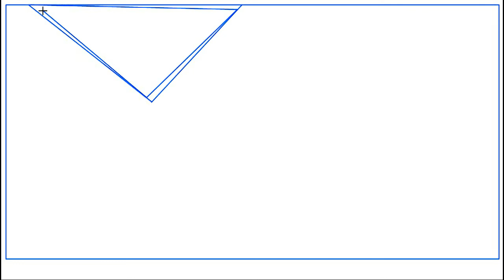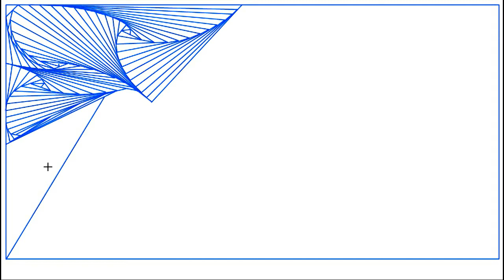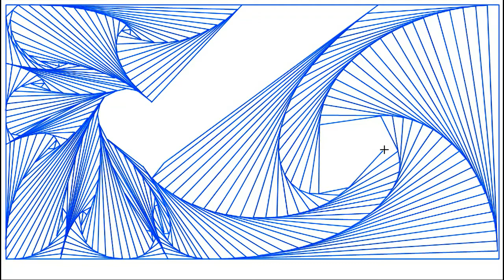Blue Lines 010